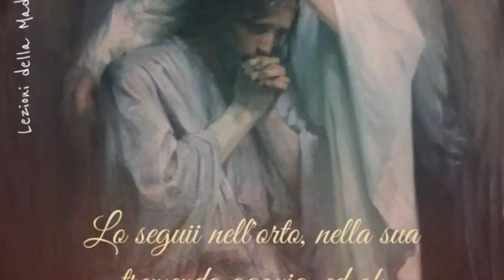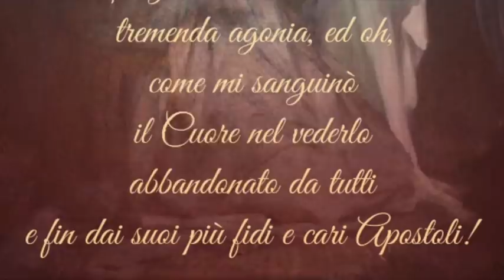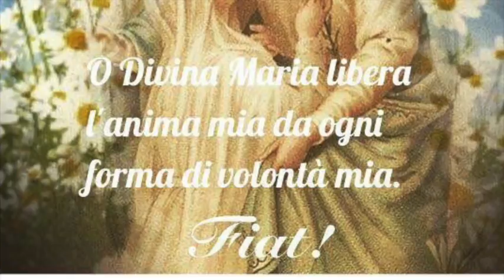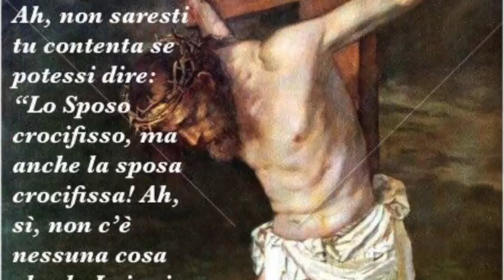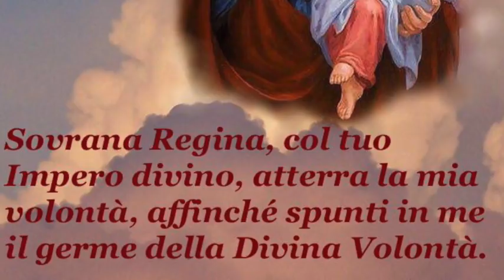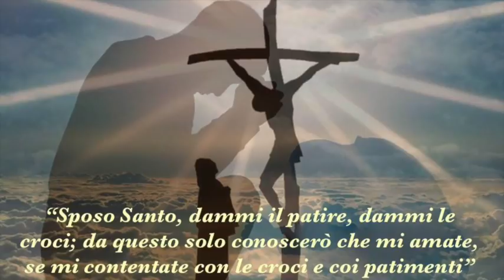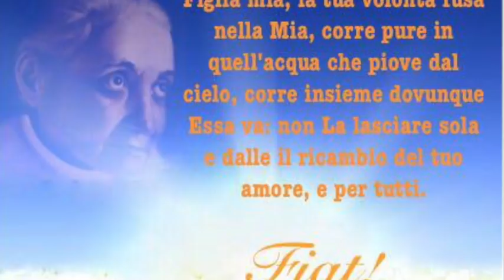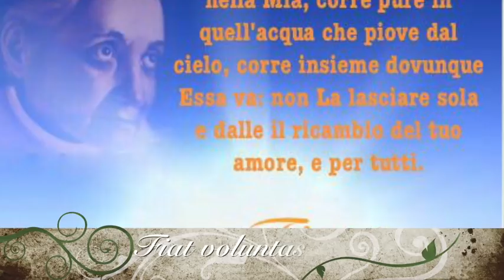Tentazioni e consolazioni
Gesù permette al demonio di tentarla di odio nei suoi confronti. Pazienza e umiltà sono le armi per affrontare e vincere questo genere di tentazioni. I modi con cui Gesù tratta con le anime amanti: i dialoghi intimi e segreti e i silenzi intrisi di amore. Libro di cielo volume 2, capitolo 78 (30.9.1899), 27 Dicembre 2017